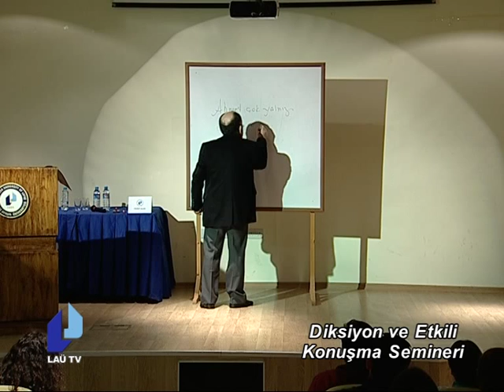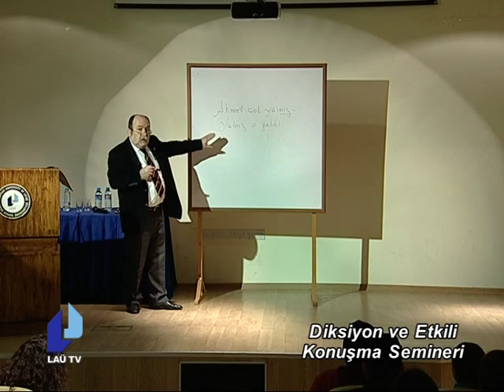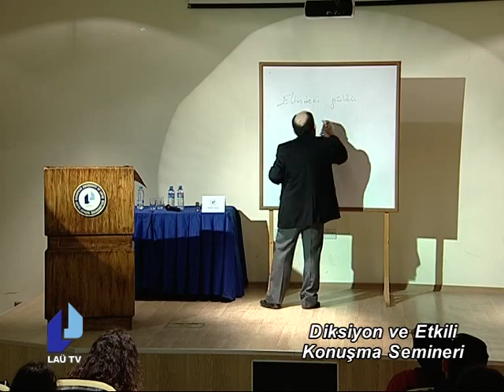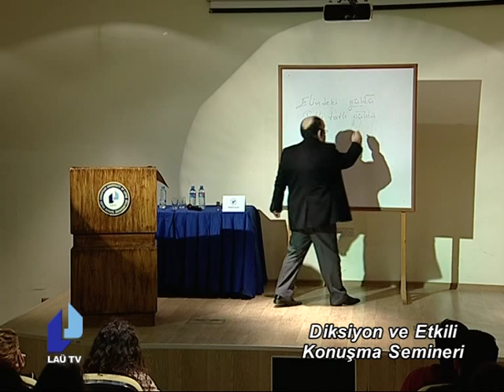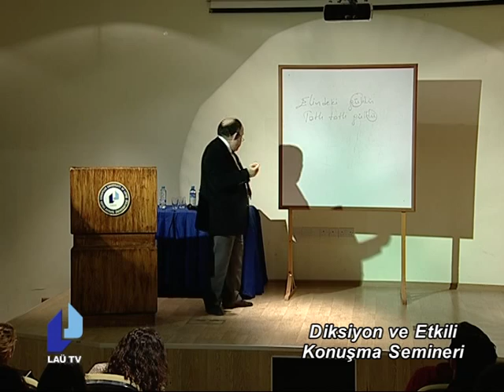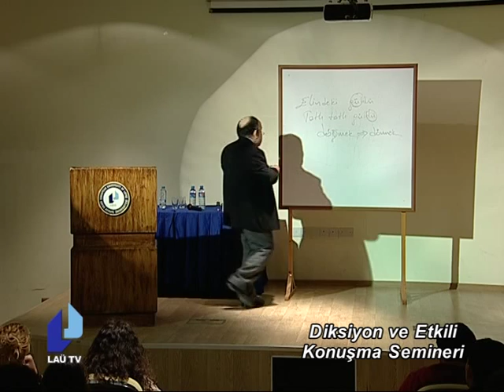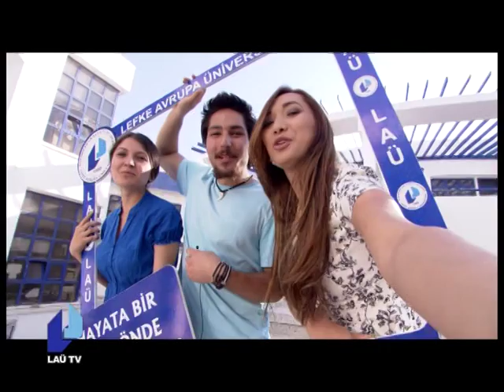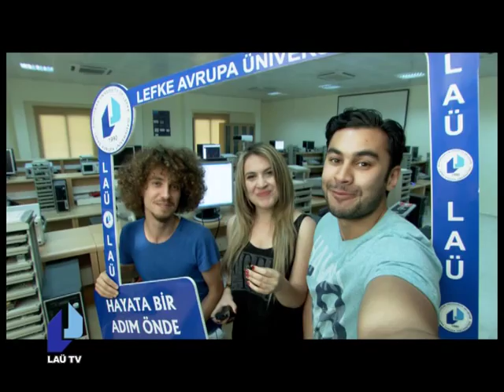LEFKE YILDIZI: DİKSİYON VE ETKİLİ KONUŞMA - 3